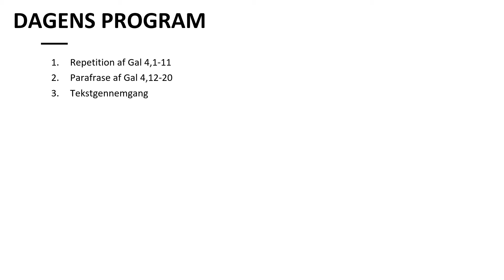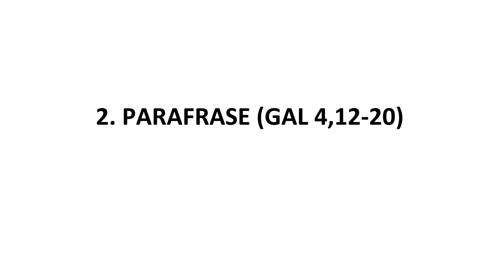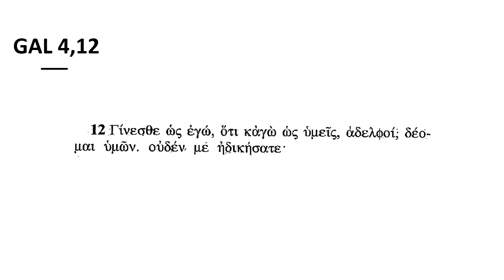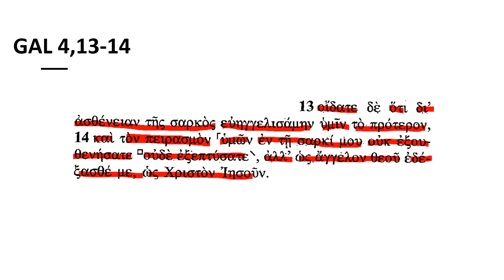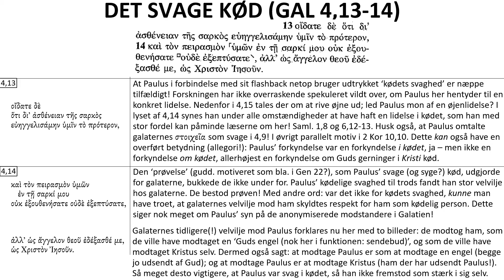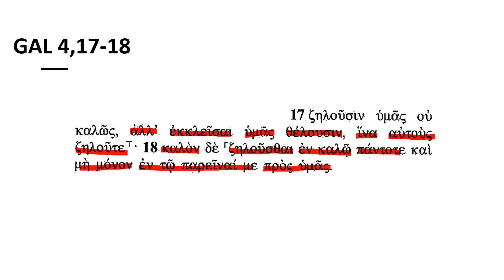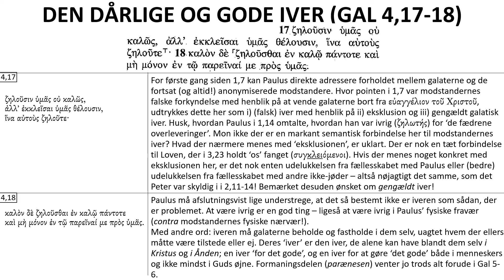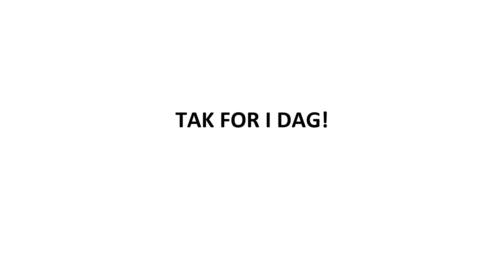NT2: Gennemgang af Gal 4,12-20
Gennemgang af Gal 4,12-20 på baggrund af NA28